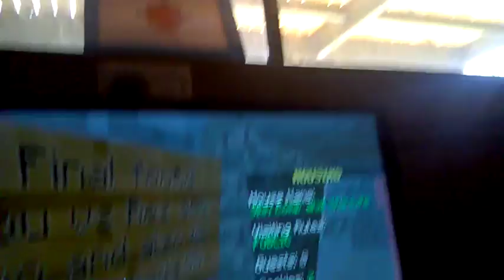Minecraft Hypixel My House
Like if u like my house